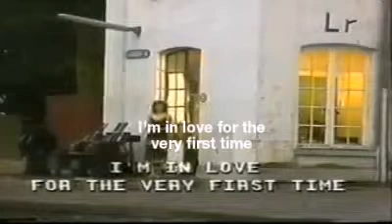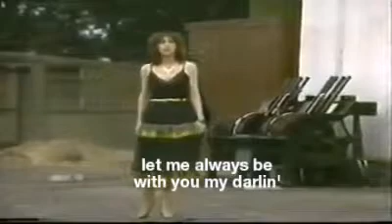I'm in Love For The Very First Time (lyrics) Maywood